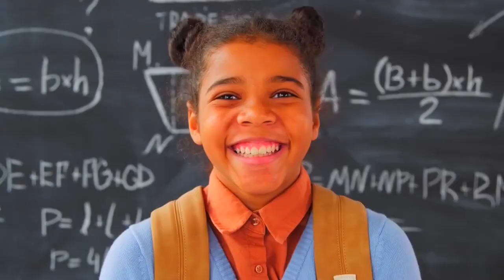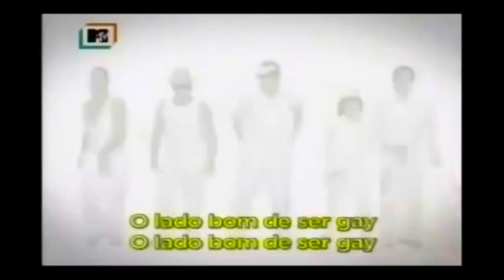Pra MORRER de rir: COMÉDIA - CANAL TOTAL (CT) #34 - SUB. CASTELLANO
😎SUBTITULOS EN CASTELLANO, HAY QUE ACTIVARLO!

Hoje tentamos segurar a onda explicando, se as risadas deixarem, o que é a COMÉDIA e como ela é boa pras nossas vidas.
E nossa recomendaçao do día suave, suave.

Não esqueça o Like e de se inscrever! É muito importante pro canal!
VALEU! 😊

Soundtrack:
Grigoriy Nuzhny – Games Music
Michael Ramir C. – Game Over

Fontes:
Max Fischer
cottonbro studio
Ketut Subiyanto
Taryn Elliot
Tatá Werneck vídeos
JustChrisBee
Screen Rant
sarelza
Aristides De Almeida
Miles "Tails" Prower
Sei Lá Pra Vocês
Lucas